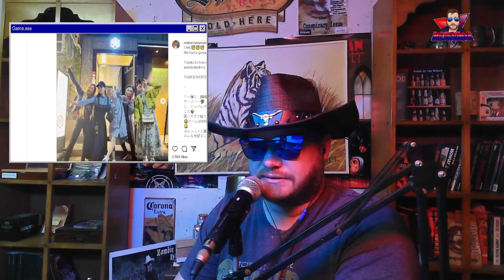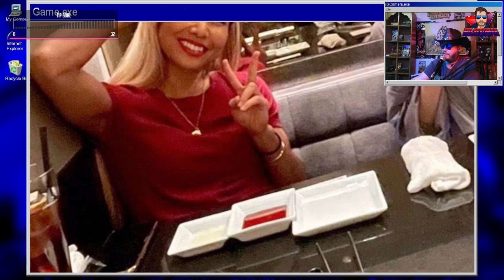LOVEBITES After Party Talk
How does Asami, Miyako, Midori, Haruna, and Fami like to party after rehearsal?